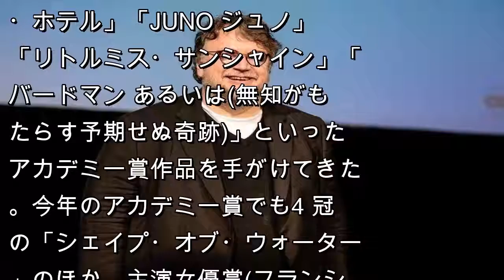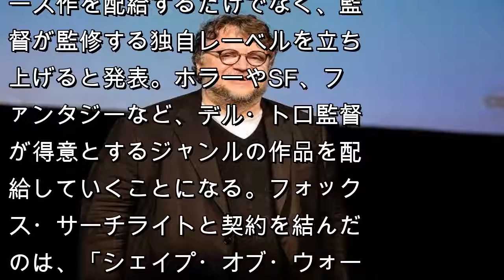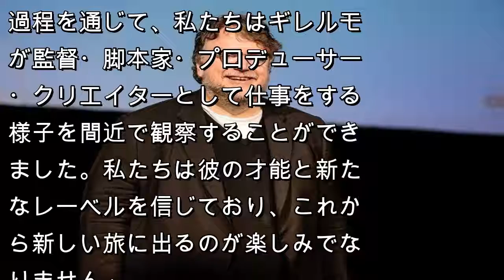オスカー監督ギレルモ・デル・トロ、FOXサーチライトと全面契約 | JP news daily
「シェイプ・オブ・ウォーター」でアカデミー賞4冠に輝いたギレルモ・デル・トロ監督が、同作の全米配給を手がけたフォックス・サーチライト・ピクチャーズと包括的な契約を結んだと、Indie Wireが報じた。

フォックス・サーチライトは20世紀フォックス傘下のインディペンデント色の